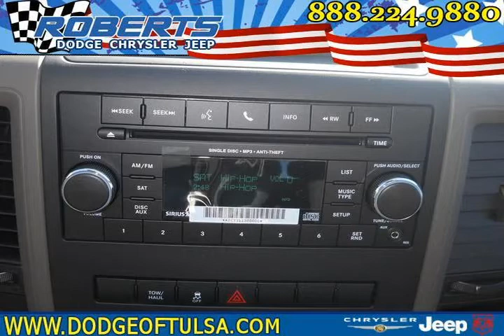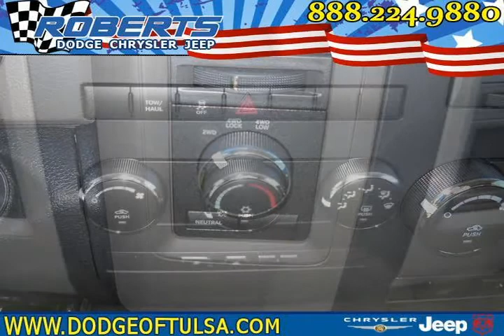2012 Ram 1500 Black Pryor OK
Autos & Vehicles

Year: 2012
Make: Ram
Model: 1500
Ext Color: Black
Int Color: medium Graystone/dark Slate

Dealer's Name: Roberts Dodge Chrysler & Jeep
Dealer's City: Pryor
Dealer's State: OK
Dealer's zip: 74361

Air Conditioning, MP3 Player Dock, Passenger Air Bag, Side Curtain Air Bag, Tilt Wheel, Traction Control

Cities where people might be interested in this vehicle as well:
Pryor

1C6RD7KT7CS227942